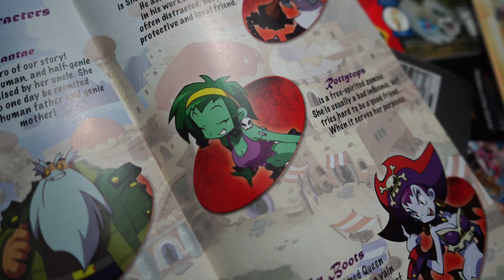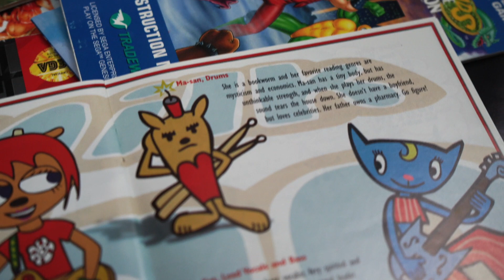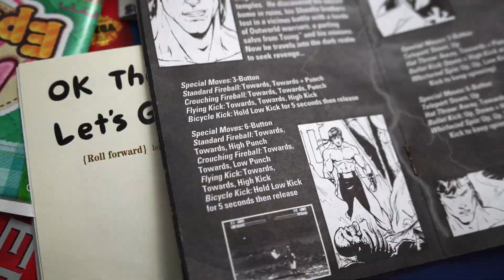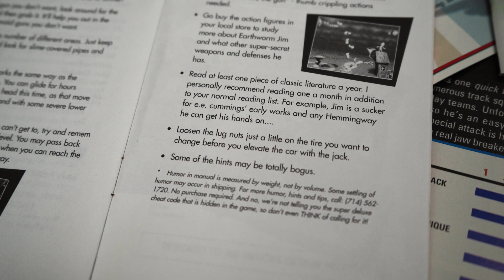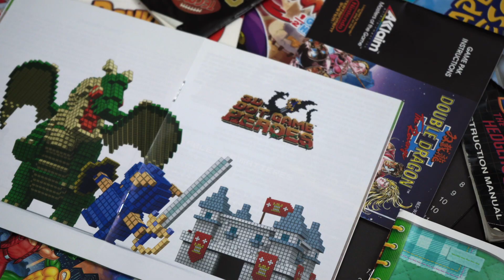Why I Miss Video Game Manuals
You know what I really miss? VIDEO GAME MANUALS! They were so awesome! But why?? Well, I could think of a few reasons...in fact I did and I put them in this video! I'm sure I'm not alone. Why do you miss game manuals? Do you have some personal favorites? Let me know down in the comments below!

for more videos, articles, and reviews!

You can also follow Dom on all those social medias!